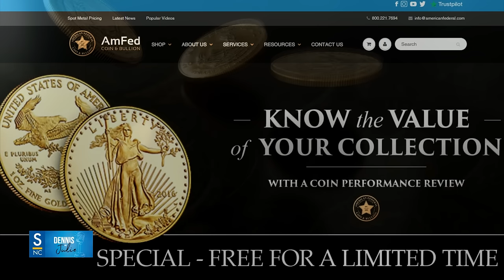Israel or the World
Dennis and Julie reflect on being paid to speak around the country. The Oklahoma Bombing Memorial and the case for capital punishment.  The U.N. is scum… it’s the United Governments, not Nations.  Numbers 23:9 – Balaam - For from the top of the rocks I see him. From the hills I see him. Behold, it is a people that dwells alone, and shall not be listed among the nations.  Dennis had a brain scan… if you could know all the illnesses that will strike you, would you want to know?  Dennis and Julie discuss aging and being ageless.  What do you wish you knew earlier in life?  Elevator Pitches for God: 70 One-Page Essays by Thought Leaders On Why They Believe

Richard Friedman Music Publishing 100%
Richard Friedman Writers 100%
ASCAP (PRO)
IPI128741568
RichardFriedmanMusic.com